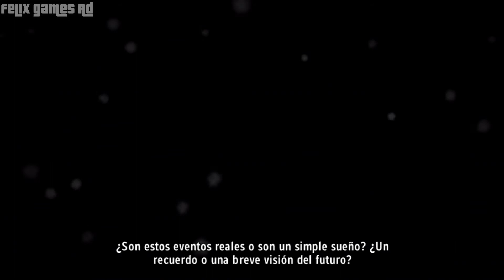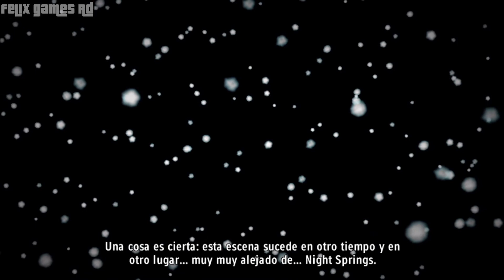Alan Wake's American Nightmare - Acto 3/Final - Unidos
🕹Acerca del juego:
Alan Wake's American Nightmare es un videojuego desarrollado por Remedy Entertainment y publicado por Microsoft Studios. El juego es una continuación descargable y un derivado de su predecesor, Alan Wake. El juego es un título de Xbox 360 y se lanzó el 22 de febrero de 2012 en todo el mundo. Se lanzó una versión de Microsoft Windows el 22 de mayo de 2012 en América del Norte, el 29 de junio de 2012 en Europa y el 15 de noviembre de 2012 en Australia.

Alan Wake's American Nightmare gira en torno al titular Alan Wake, un ex autor superventas de novela negra . Durante unas vacaciones en el pequeño pueblo de Bright Falls, Washington , Alan se encontró con una entidad sobrenatural conocida como la Presencia Oscura, lo que lo obligó a escribir el manuscrito de una novela de terror que le daría poder al convertir los eventos de la historia en realidad. Esto ocurrió a través del poder del Lugar Oscuro, una dimensión alternativa subjetiva ubicada debajo del lago volcánico Cauldron cerca de Bright Falls. Alan finalmente pudo derrotar a la Presencia Oscura alterando el final del manuscrito, liberando Bright Falls y destruyendo la Presencia Oscura, pero atrapando a Alan dentro del Lugar Oscuro.